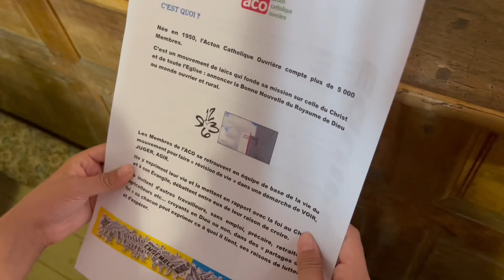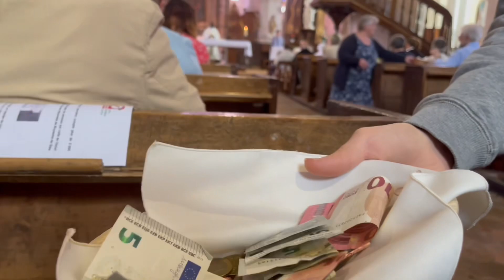Dự thánh lễ Đức Mẹ lên trời 15/8/2023|ngày thánh lễ đông người hơn mọi khi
TRÚC LY Kinh chào tất cả quý Ông Bà Cô Chú Anh Chị và các bạn. chúc tất cả mọi người nhiều sức khỏe vui vẻ và hạnh phúc bình an.Ly chân thành cảm ơn mọi người đã xem và ủng hộ video.Nếu thích video hãy cho mình 1 lượt thích(like), 1 lượt đăng ký